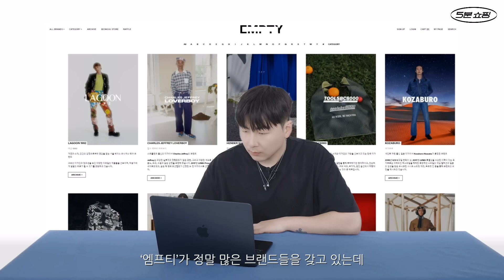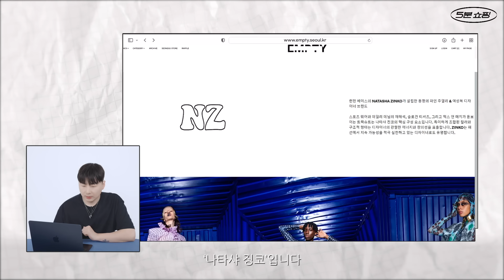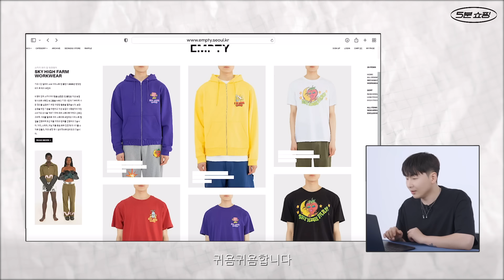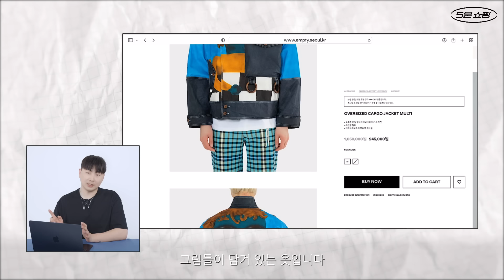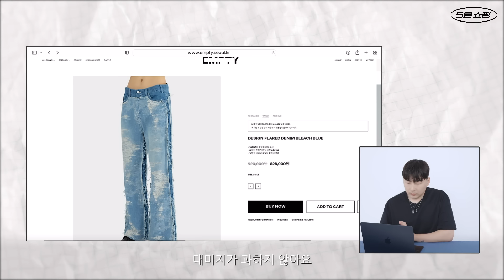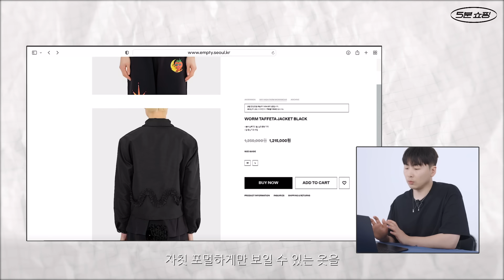[EVENT] 편집숍 'EMPTY' 공략법! 2023 S/S 시즌에 주목할 만한 5가지 브랜드의 에센셜 아이템까지 👀 | 5분 쇼핑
제작지원 남들과는 다르게 키치하지만 어렵지 않게 도전할 수 있는, 편집숍의 보물 같은 브랜드와 에센셜 아이템이 궁금하다면! 스타일리스트 현국선과 함께한 'EMPTY' 공략법을 참고하세요. 수많은 디자이너 브랜드 중 그가 주목한 5가지 브랜드의 특징과 브랜드마다의 에센셜 아이템까지! 이번 에피소드도 정주행 후 구독자 여러분들을 위한 EVENT와 쇼핑 TIP까지 놓치지마세요. 🛒

스타일리스트 현국선의 추천템, 나타샤 징코의 버니 백 또는 스카이 하이 팜 워크웨어의 볼캡을 독자 1분씩 총 2분께 선물로 드립니다. '아레나' 유튜브 구독은 필수! #'5분쇼핑 정주행 소감과 갖고 싶은 아이템과 그 이유를 댓글로 남겨주세요.

✔ 이벤트 일정 : 4/28(금) - 5/5(금)
✔ 당첨자 발표 : 5/12(금), 유튜브 개별 대댓글 및 유튜브 커뮤니티 공지

digital editor 이아름
videographer 세울필름